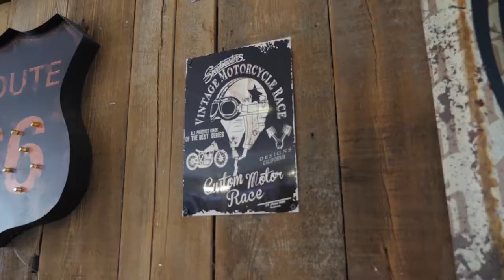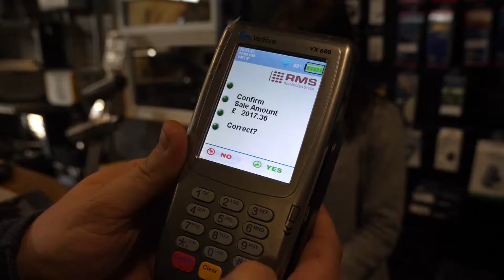Touratech shopping for the BMW R1200 GSA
Day 1 of Getting parts for Sebs new bike coming in March. Got to order the parts early due to the long lead time.